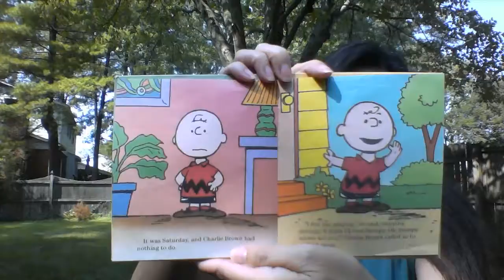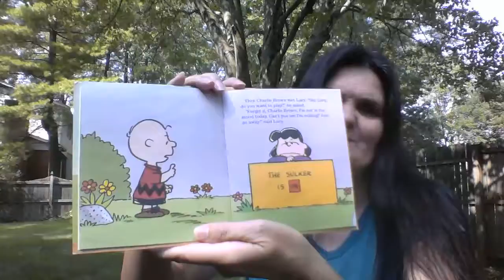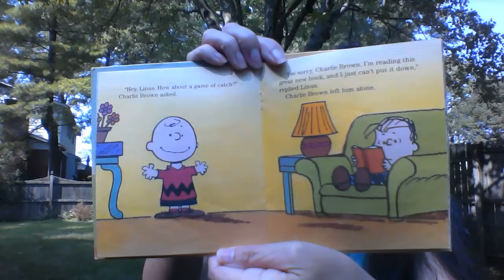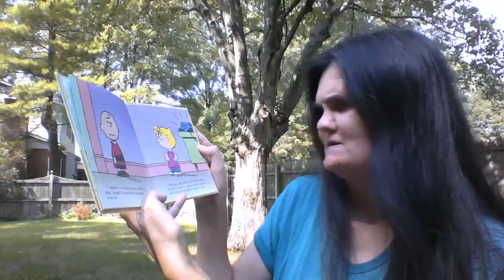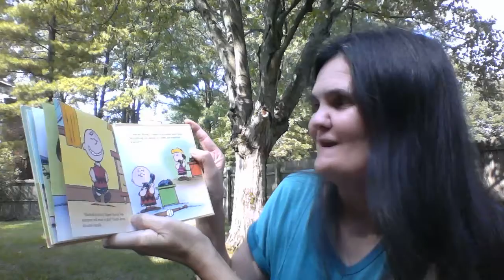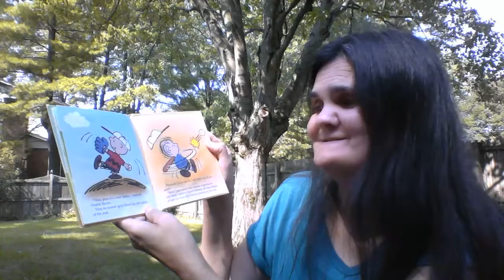We're Busy, Charlie Brown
Let's Read Together; We're Busy, Charlie Brown
One of Taylor's favorite books when he was little. He is a peanuts fan and I caught him watching Charlie brown shows today and remembered this book that I recorded last year, but never uploaded.
Red's opening day coming soon! Here is to a great season! Go Reds!